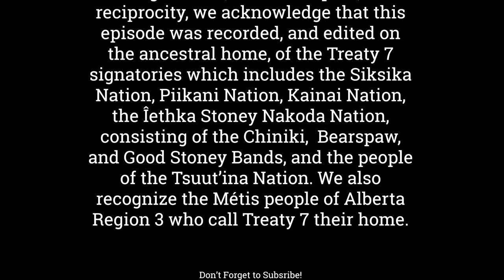Level Up! Sask. Municipal Leaders Look Provincially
Welcome to a special episode of the Cross Border Interviews.

Today we will be jumping feet first into the exciting world of provincial politics in the beautiful province of Saskatchewan.

With an election on the horizon, the political landscape is heating up as candidates from various parties begin jockey for nominations and positioning themselves to represent their constituents at the provincial level.

But what makes this election cycle particularly intriguing is - for me at least - are the municipal leaders who are looking to level up and transition from local governance to provincial politics.

Today, we have the privilege of sitting down with two remarkable individuals who are taking the leap, each vying for a nomination in their respective parties.

Joining us first is Jamie Martens, the current Deputy Mayor for the vibrant City of Martensville, nestled just north of Saskatoon. Jamie has recently announced her intention to seek the nomination for the governing Saskatchewan Party in the riding of Martensville-Blairmore.

Known for her dedication to public service, Jamie aims to take her experience to the next level by representing her community at the provincial level.

And later, we'll have the pleasure of speaking with Jordan McPhail, a passionate Town Councillor hailing from the scenic Town of La Ronge, located in the northeastern part of the province of Saskatchewan. Jordan is seeking the nomination for the Saskatchewan New Democratic Party (NDP) in the Cumberland riding. With a firm belief in progressive policies, Jordan is determined to bring change and opportunity to his constituents.

During this episode we dive into the motivations behind these courageous decisions and explore what drives these municipal leaders to leave their local government positions behind in pursuit of provincial politics. We'll discover their visions for a brighter future, the challenges they anticipate, and the goals they aim to achieve.

Chapters:
0:00 - Introduction
0:30 - Opening Monologue
2:52 - Interview with Jamie Martens
17:06 - Interview with Jordan McPhail
47:46 - Closing